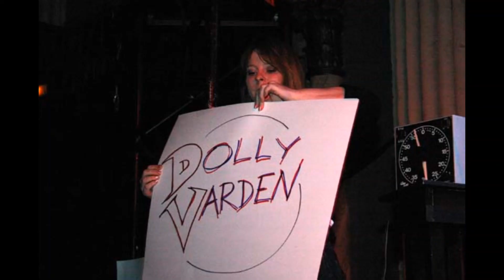Steve Dawson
Steve Dawson and Dolly Varden throughout the years.